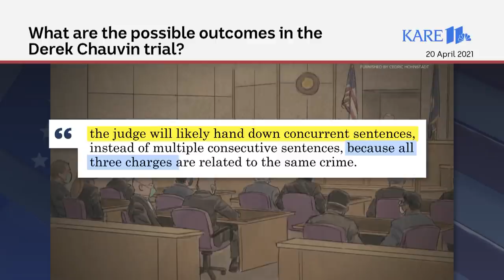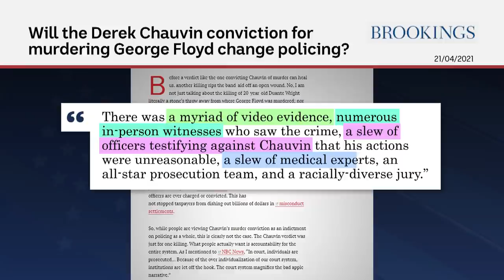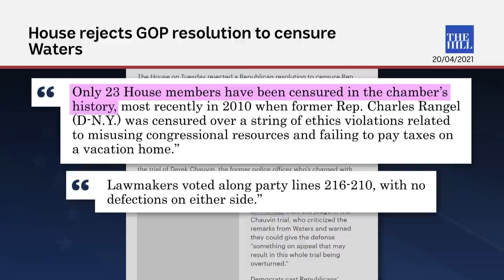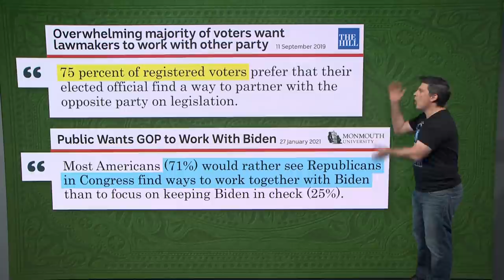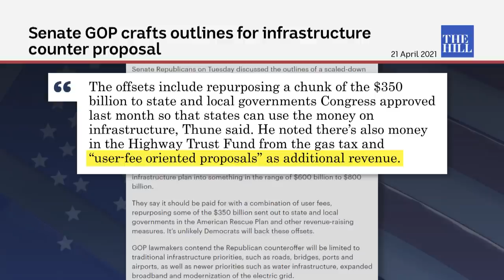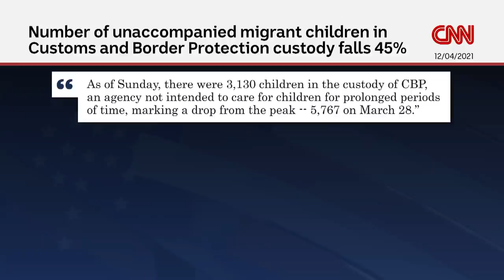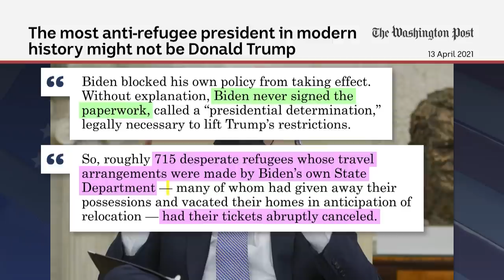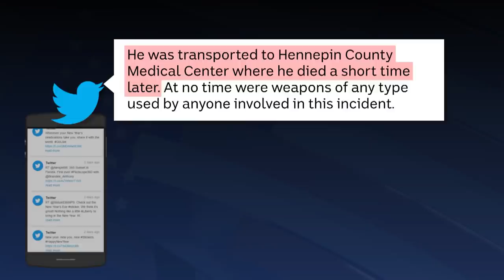Jesse Jackson on the George Floyd verdict | Planet America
Special guest and civil rights icon Jesse Jackson shares his reaction to the George Floyd verdict, and why this trial was different to those which came before it. Also, Biden reveals his bold climate pledge, but can he make it happen? And the enduring legacy of Democrat champion Walter Mondale.